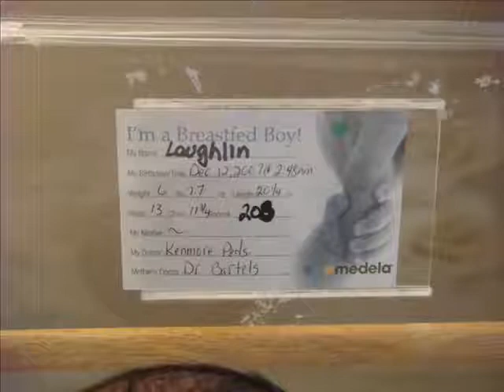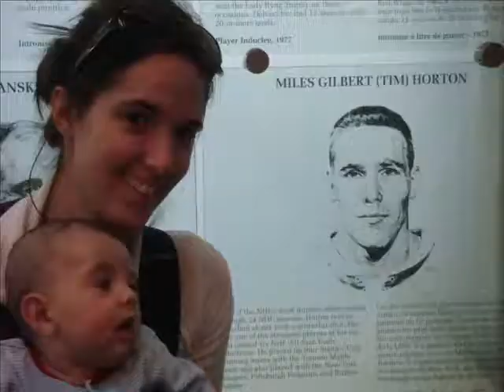Danny - You'll Be Blessed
Danny in his first 5 months (or so) of life set to Elton John's 'You'll Be Blessed'